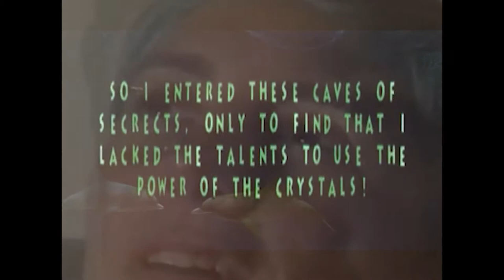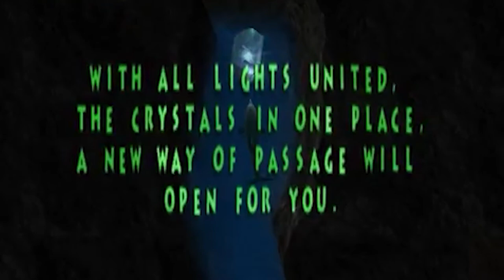Bru REACTS S01E06 - Ecco the Dolphin Defender of the Future - Passage From Genesis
ABOUT Bru REACTS:
Me watching some retro television and games, sometimes with friends.

ABOUT Ecco The Dolphin Defender of the Future:
Join me and a cast of muddled friends narrating and commenting on Sonicfreak's walkthrough of this ambient, serene, and highly confusing 2000 Dreamcast game.

Will my guest figure out what they are watching and provide us with the game's objective or will they leave without a clue on what they have watched?

ABOUT this episode:
Dreams come true! We go back to 2D Ecco. It's old school retro gaming :)
After winning last week in record time Phil is back for a victory lap and a real-life horror story is told...